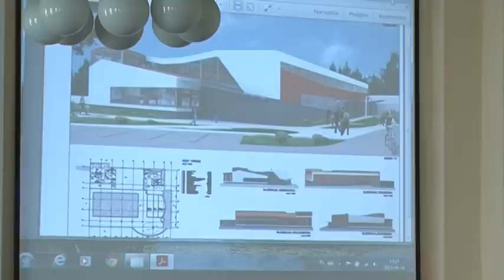XXXI Sesja Rady Miejskiej w Świeciu kwiecień2013